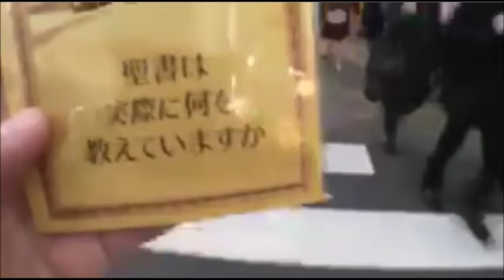【和道】新宿外配信【ふわっち】11/18